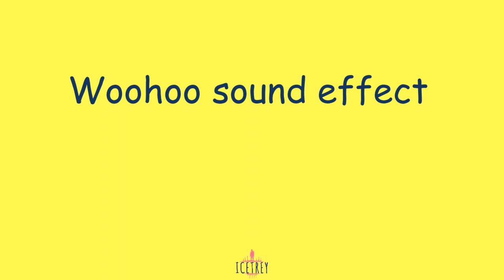Woohoo sound effect